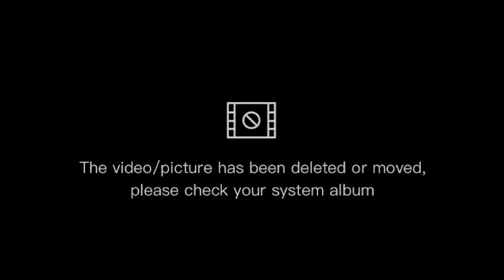Bayanihan sa pag gawa ng traditional na kalamay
ito ay isang traditional na pag gawa ng kalamay para gamitin sa kasalan.